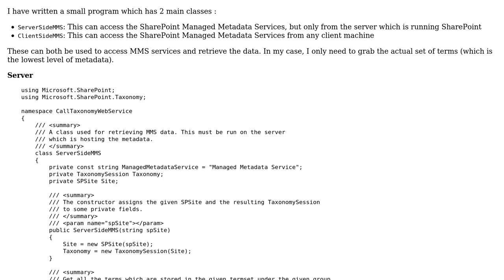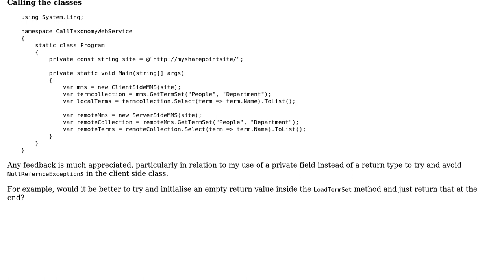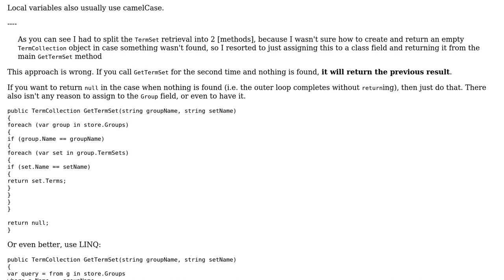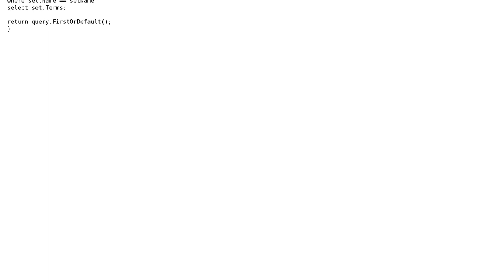Code Review: Accessing SharePoint's Managed Metadata TermSets Locally and Remotely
With thanks & praise to God, and with thanks to the many people who have made this project possible! You are responsible for your own actions.